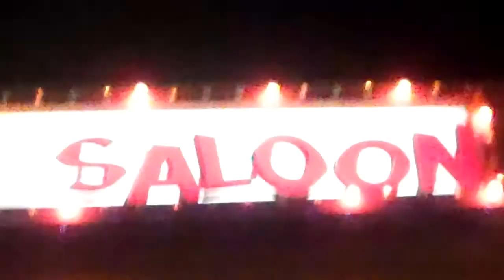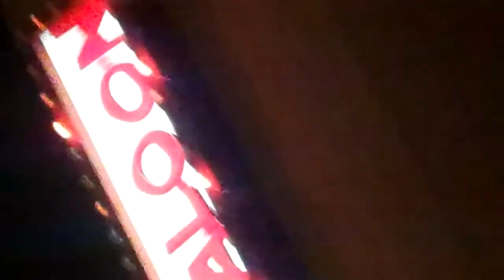s.k.f.e. 'that will look great on you tube.'